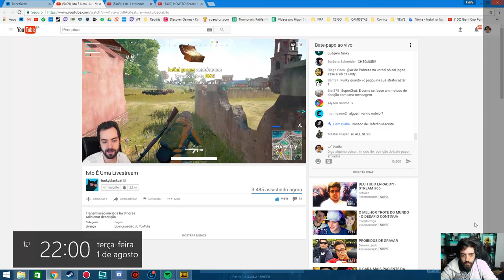BATTLEGROUNDS - EU SOU AGRESSIVO RAPAZ! MELHOR SQUAD DO BRAZÉL Ft Funky, Drezzy e Patriota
Mais um vídeo de BATTLEGROUNDS pq o jogo está MALUCO! VAMO QUE VAMO!